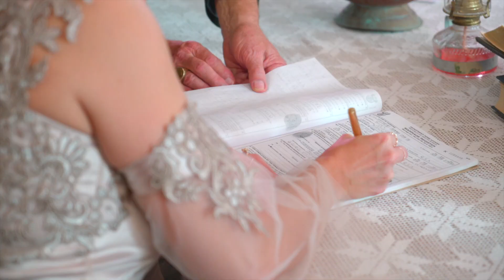Kabous & Beate wedding film, filmed by Ian Oliver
This wedding was shot in the Karoo (Richmond) South Africa